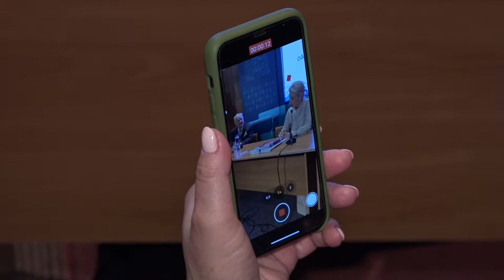Заседание Общественной палаты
Заседание Общественной палаты состоялось в актовом зале администрации Одинцовского округа. Участники подвели итоги проделанной работы за лето. А также наметили вектор движения на новый рабочий период.